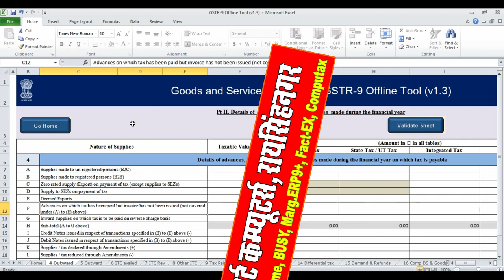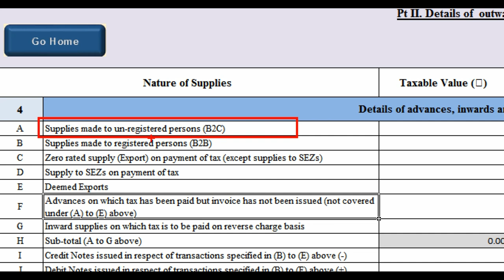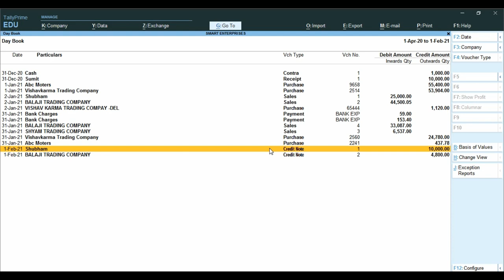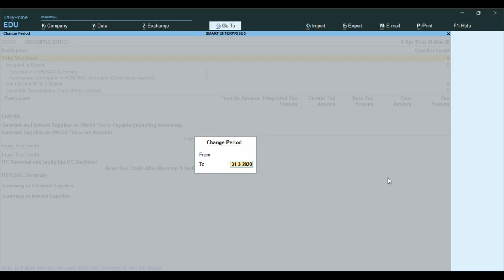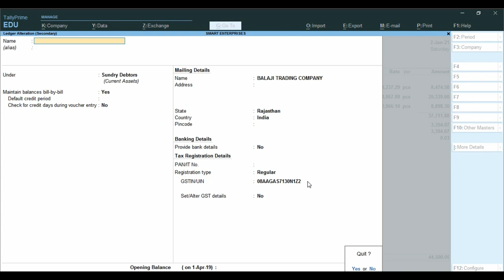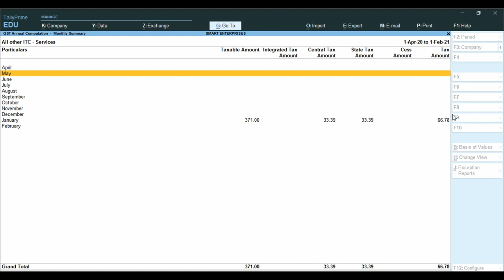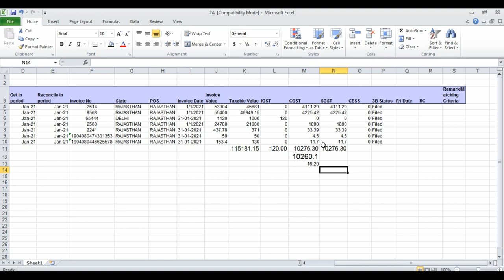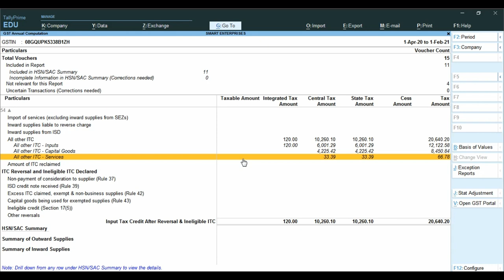How GSTR 9/9C Annual Return Export From Tally Prime |JSON File GSTR 9 Annual Return from Tally Prime